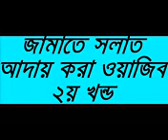Bangla waz Jamate Salah Aday Kora Wajib Part-02 by Sheikh Motiur Rahman Madani